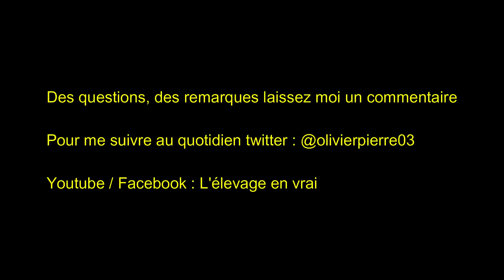fin des semis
Après avoir attendu la pluie pour pouvoir finir les semis, maintenant c'est elle qui nous retarde… Les semis se terminent enfin, dans de bonnes conditions, par le blé et du méteil pour palier au manque de fourrage et aux prairies qui n'ont pas levées